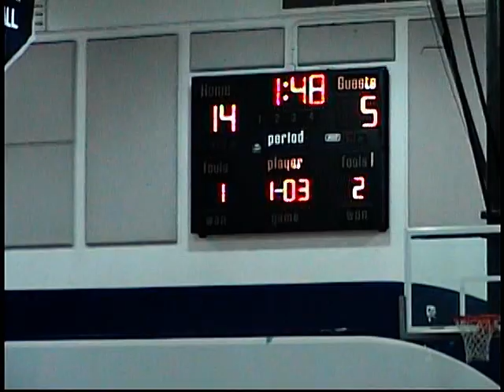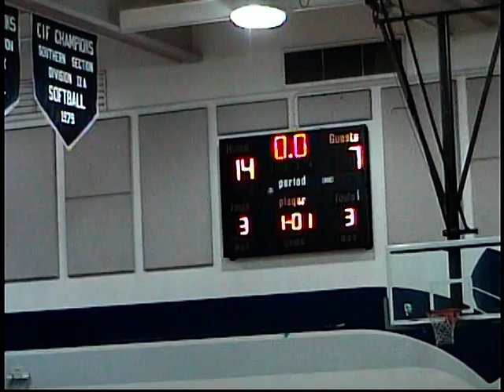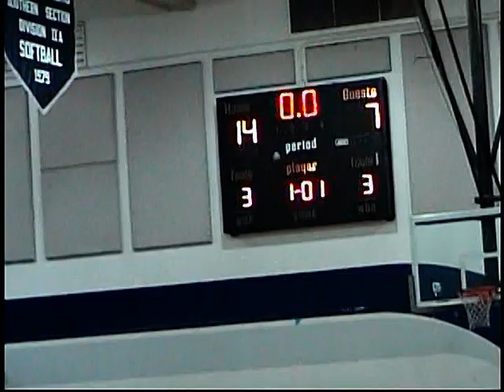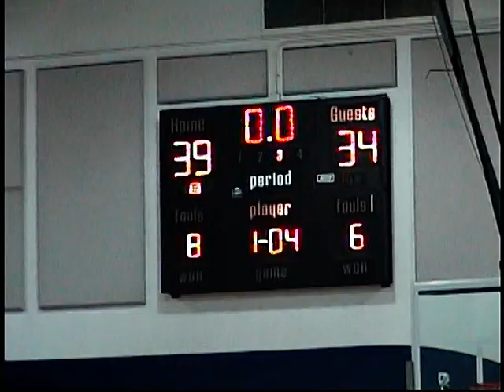Elsinore vs Mayfair 2012 CIF state playoffs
Elsinore falls to Mayfaire 59-50.

Tigers were led by E.J. Twyman and Lawerance Chamberlain